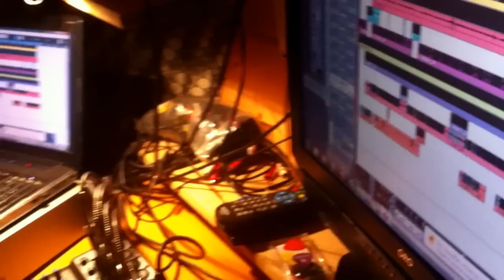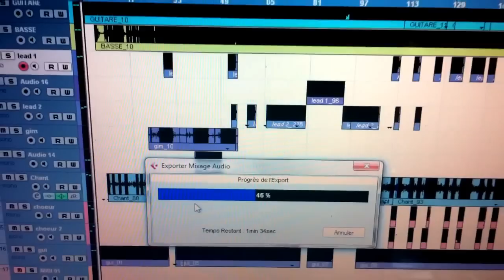LIES IN PEACE - Awake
lies in peace -Awake- video - music
Jeff Guitare/Chant
Laurent Batterie
Yann Bass
at Precy sur marne (France)
Awake
Take the money
And run he said
But the world
The world is down
Close your eyes
And run she said
But my heart
My heart is out
And i look my past away
I take a part in a wired life
But the wild world
Is not in my mind
Day after day
My brain is changing into a jail
But i'm not a robot man
Digging a dangerous trail
My life is a game
And i try to understand
Release my chains to claim
Release your grief to blame
I won't be what i see
I'm just awake
I won't be what i run
Look for a blaze
Blaze me the trail
So far from hell

lies in peace
rock
indie
trio
band
compositions originales
groupe français